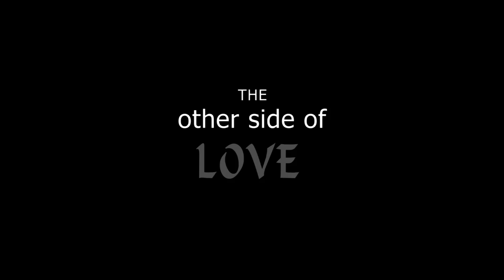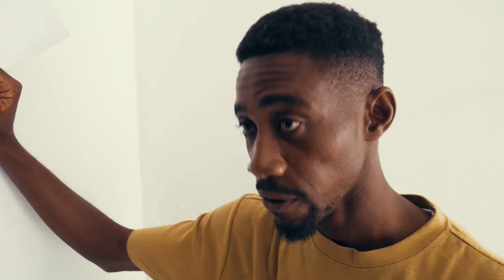THE OTHER SIDE OF LOVE: nollywood romantic movie new YouTube video Nigeria movies